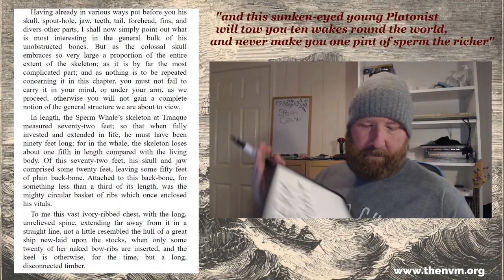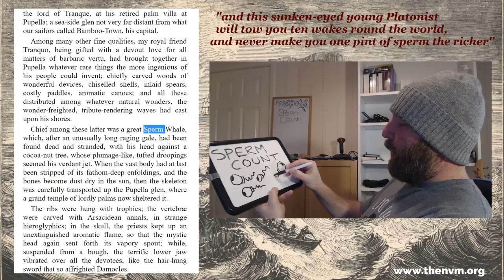Dick Moby - Ep 11: Manifest Density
In this luxurious episode of "Whale the or; Dick Moby" our narrator recalls the time when he entered a whale without its consent, but Captain Ahab is more interested in the quality and quantity of ship's cheese.